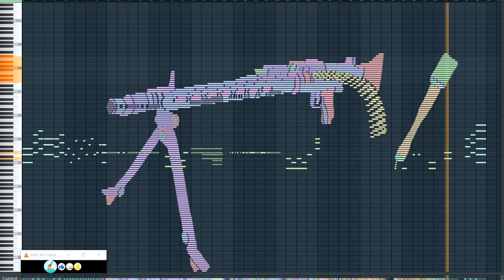Musical Machine Gun - German wehrmacht soldiers establishes a MG42 machine gun at my piano! Midi Art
The German grenadiers set up an MG42 machine gun nearby.

German wehrmacht soldiers establishes a MG42 machine gun at my piano!

The MG 42 (shortened from German: Maschinengewehr 42, or "machine gun 42") is a 7.92×57mm Mauser general-purpose machine gun designed in Nazi Germany and used extensively by the Wehrmacht and the Waffen-SS during the second half of World War II. Entering production in 1942, it was intended to supplement and replace the earlier MG 34, which was more expensive and took much longer to produce, but both weapons were produced until the end of World War II.

Designed to be low-cost and easy to build, the MG 42 proved to be highly reliable and easy to operate. It is most notable for its very high cyclic rate for a gun using full power service cartridges, averaging about 1,200 rounds per minute compared to around 850 for the MG 34, and perhaps 450 to 600 for other common machine guns like the M1919 Browning or Bren. This ability made it extremely effective in providing suppressive fire, and its unique sound led to it being nicknamed "Hitler's buzzsaw".[7]

The MG 42 was adopted by several armed organizations after the war, and was both copied and built under licence. The MG 42's lineage continued past Nazi Germany's defeat, forming the basis for the nearly identical MG1 (MG 42/59), chambered in 7.62×51mm NATO, which subsequently evolved into the MG1A3, and later the Bundeswehr's MG 3, Italian MG 42/59 and Austrian MG 74. It also spawned the Yugoslav unlicensed nearly identical Zastava M53.

The MG 42 lent many design elements to the Swiss MG 51 and SIG MG 710-3, American M60 and Belgian MAG general-purpose machine guns and the Spanish 5.56×45mm NATO Ameli light machine gun though these machine guns feature other operating mechanisms or actions than the MG 42 and its lineage.

MG 42 nicknames
The distinctive sound caused by the high cyclic firing rate gave rise to the nickname "Hitler's buzzsaw" and the German soldiers' Hitlersäge, Singende Säge, Knochensäge or elektrisches MG ("Hitler's saw", "Singing saw", "Bone saw" or "electric machine gun"). The gun (like the MG 34) was sometimes called "Spandau" by British troops, a traditional generic term for all German machine guns, left over from the famous Allied nickname for the MG 08 Maxim-derivative used by German forces during World War I and derived from its manufacturer's plates noting the city of Spandau where some were produced.[10][11] Brazilian expeditionary soldiers fighting in Italy used to refer to MG 42 as Lourdinha; this nickname is due to the fact that the bride of one of the soldiers, named Maria de Lourdes, was a seamstress and the sound of MG 42 was similar to the sound of her sewing machine (Lourdinha is a common nickname in Brazil for women called Maria de Lourdes).[12][13][14]

Small arms doctrine

MG 42 with its bipod unfolded
The German tactical doctrine of the era based a squad's firepower on the general-purpose machine gun in the light machine gun role so that the role of the rifleman was largely to carry ammunition and provide covering fire for the machine gunners. The advantage of the general purpose machine gun concept was that it added greatly to the overall volume of fire that could be put out by a squad-sized unit.[15][16] This meant that German forces deployed far more machine guns per equivalent-sized unit than the Allies,[citation needed] and that Allied troops assaulting a German position almost invariably faced the firepower of the MG 42. It was possible for operating crews to lay down a non-stop barrage of fire, pausing only when the barrel had to be replaced. This allowed the MG 42 to tie up significantly larger numbers of enemy troops. The Americans and the British trained their troops to take cover from the fire of an MG 42, and assault the position during the small time window of barrel replacement, which took around 4 to 7 seconds (estimated).

The German military kept issuing Karabiner 98k bolt-action rifles and did experiment with semi-automatic rifles throughout World War II. They fielded the Gewehr 41 series of which fewer than 150,000 were built, and the Gewehr 43/Karabiner 43 series of which 402,713 were built. They also introduced the first assault rifle in 1943 – the MP43 / MP44 / StG 44 series, producing 425,977 of these. But the Karabiner 98k was made in far greater numbers - over 14,600,000 - and due to the relatively limited production of the semi-automatic and assault rifles, the bolt-action Karabiner remained the primary service weapon until the last days of World War II, and was manufactured until the surrender in May 1945.